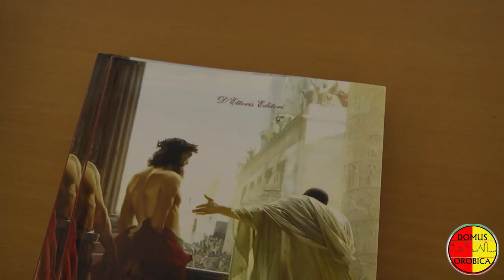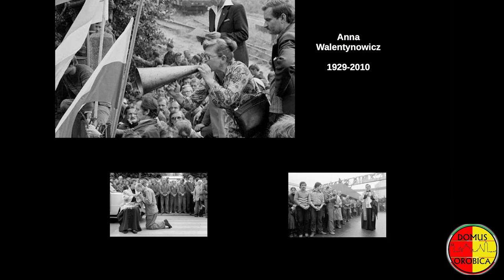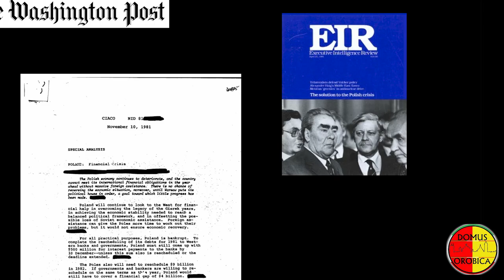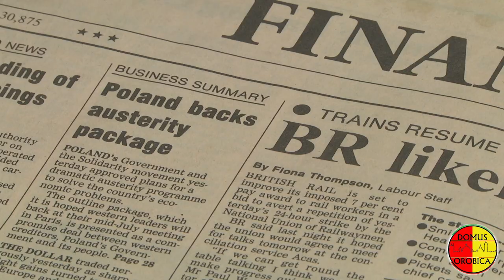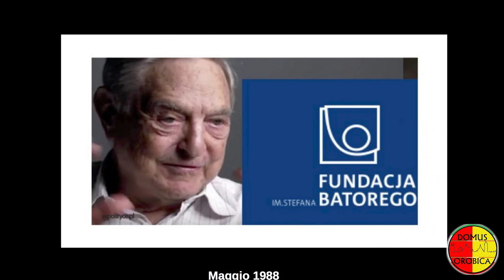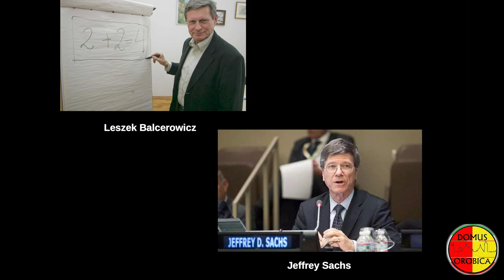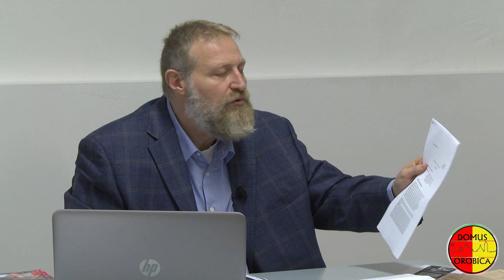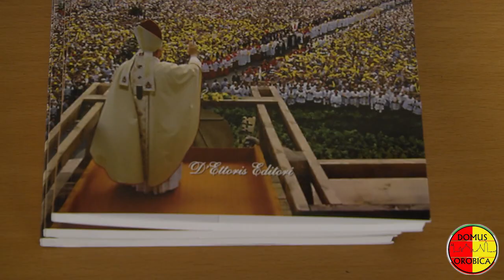Solidarność - Roberto Marchesini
La Polonia al tempo di Solidarność raccontata da Roberto Marchesini.